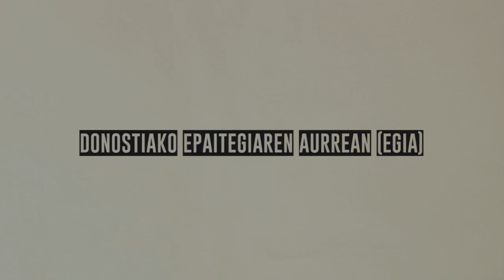Maddi Txintxurreta (GARA) - Kazetaritza ez da delitua